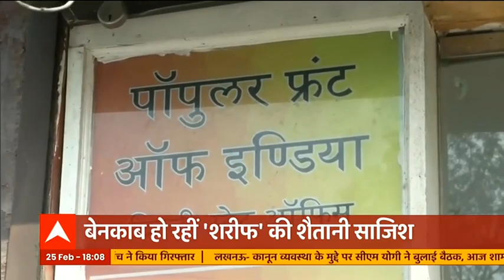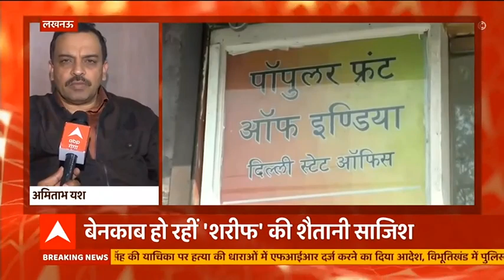जांच में हो रहे बड़े खुलासे, दंगों के लिए रची थी PFI ने साजिश ? | High Alert | ABP Ganga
CAA और एनआरसी के विरोध में हुई हिंसा की जांच जैसे जैसे आगे बढ़ रही है. उसी तरह से पीएफआई की भूमिका और गहरी होती जा रही है. रउफ शरीफ की रिमांड में यूपी एसटीएफ और एटीएस को ऐसी जानकारियां मिली हैं. जो देश को दंगों की आग में झोंकने की साजिशों की तरफ साफ साफ इशारा कर रही हैं.